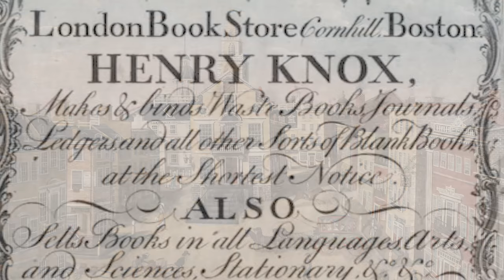The Early Life of Henry Knox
Henry Knox is one of our nation’s most under-appreciated military leaders, involved in many critical battles of the American Revolution. He went on to serve as the first Secretary of War for the United States.

Tom Hand, creator and publisher of Americana Corner, explores the early life and accomplishments of Henry Knox, and why his contributions still matter today.

Images courtesy of:
The Met
The American Antiquarian Society
Brown University Library